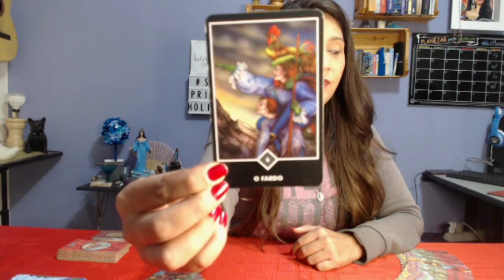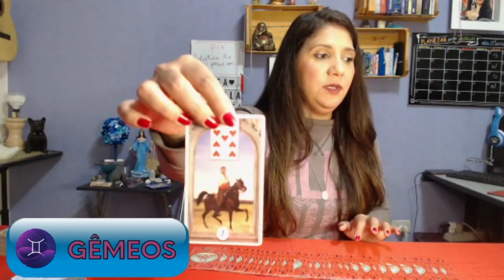PREVISÕES DA SEMANA - todos os SIGNOS - 21 a 27 de MARÇO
Saiba as previsões de todos os Signos com o Baralho Cigano e aproveite melhor as energias dessa semana!